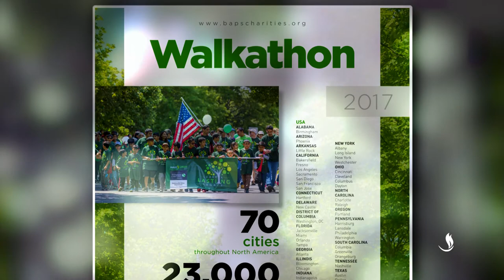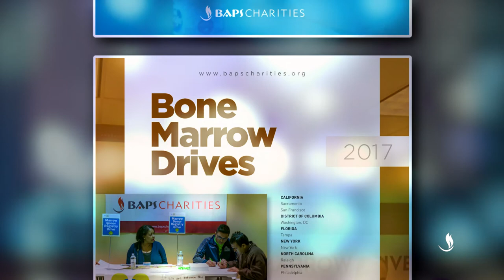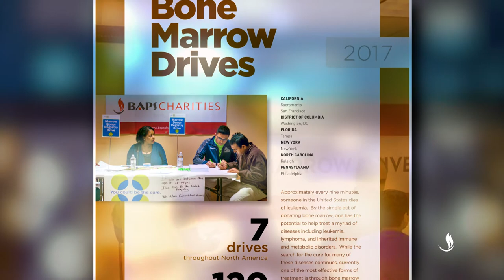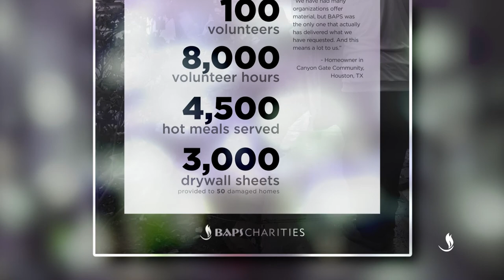BAPS Charities Annual report 2017